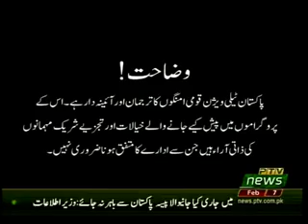KHABAR KAY SATH SATH 07 02 2019